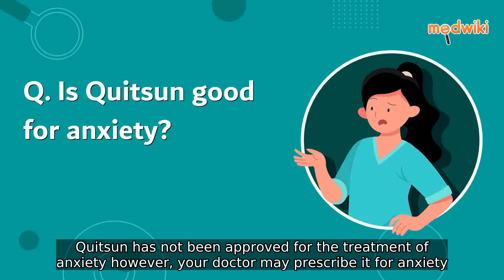Is Quitsun good for anxiety?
Quitsun has not been approved for the treatment of anxiety however, your doctor may prescribe it for anxiety. Some studies suggest its use in post-traumatic stress disorder, generalized anxiety disorder, and anxiety associated with mood disorders.